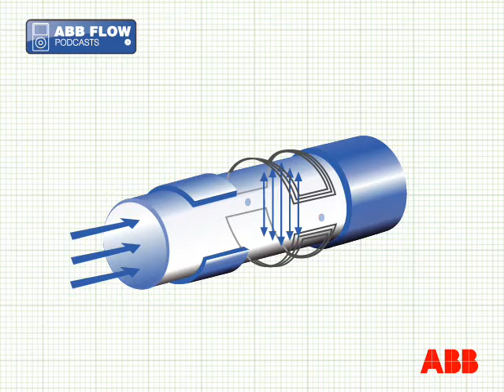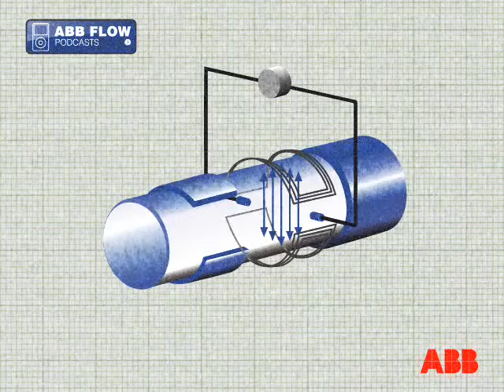ABB FlowMaster Flow Tutorials - Electromagnetic flowmeters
Gain better control and increase your margins with ABB electromagnetic flowmeters.